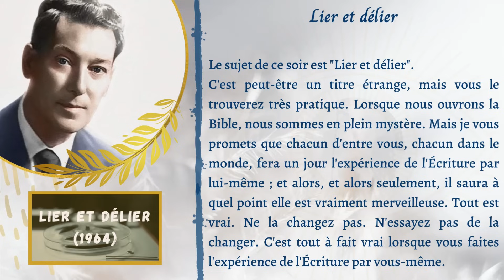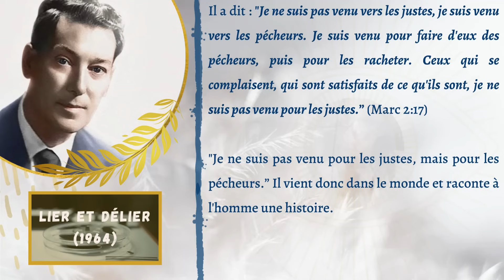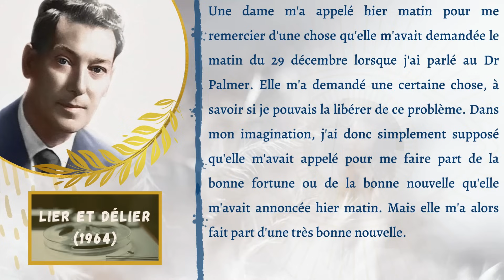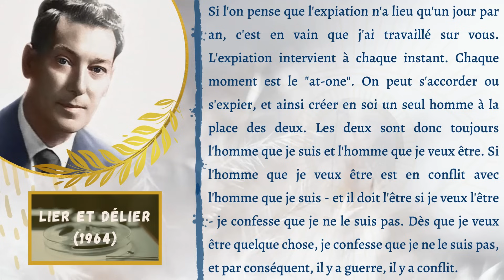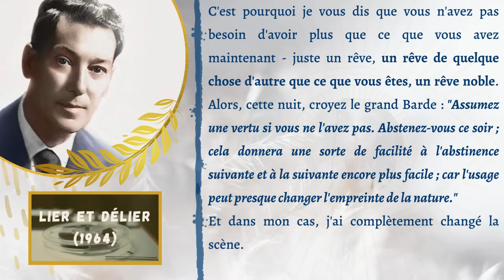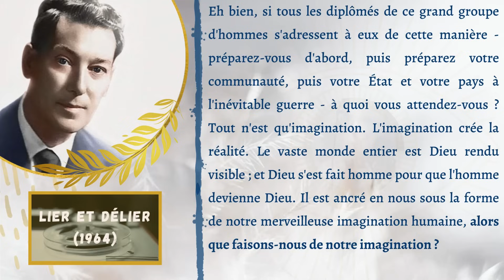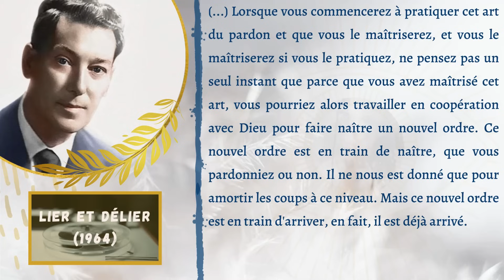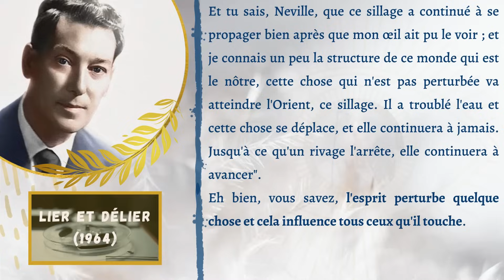LIER ET DELIER | Conférence de Neville Goddard | Loi de l'Assomption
📝 Avec transcription écrite en vidéo
📼 Titre original : Binding and Loosing (14 janvier 1964)
🌍 Traduction par moi-même
📚 Procure-toi la Version Intégrale des 12 livres en français de Neville Goddard, par

📢 Uniquement pour ton propre bien, rends-toi compte de ta puissance intérieure ! TOUS les enseignements de la loi sont disponibles GRATUITEMENT déjà (merci internet), alors tu n'as aucune excuse pour tout appliquer en ta faveur !

Merci de ta présence sur ma chaîne 🥰 ❤

Bonne manifestation, bonne vie ! ✨

Océane Adja